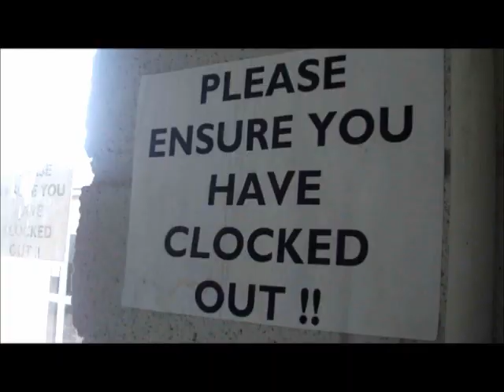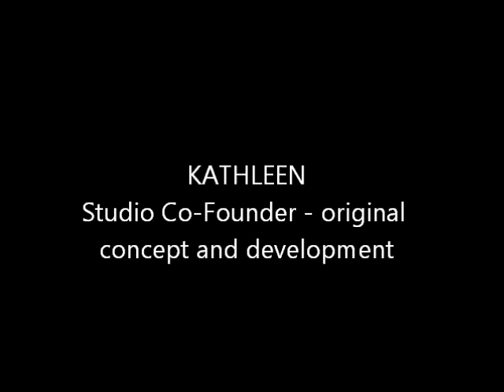Wild Goose Studio - RTE 'Nationwide' Teaser Trailer!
A fun look behind the scenes at filming for RTE Nationwide - airs on Friday 4th May 2012 at 7pm on RTE1 TV.